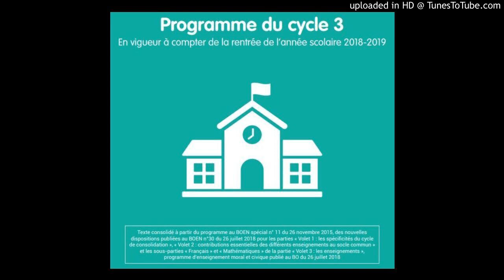CYCLE 3 - Culture littéraire et artistique